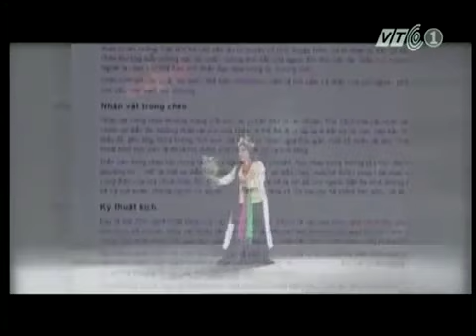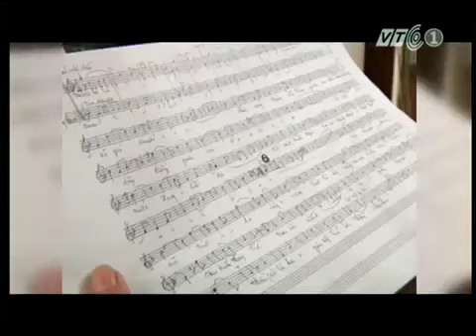Làn điệu Việt Thưởng thức làn điệu Chèo đặc sắc YouTube